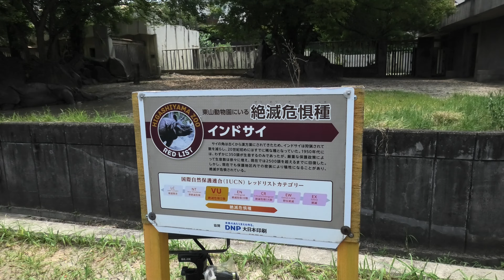インドサイ の『ブンタ』 (東山動植物園) 2021年7月22日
インドサイ (東山動植物園)